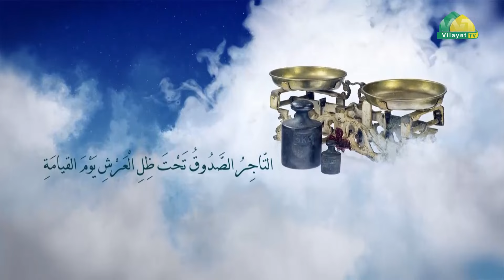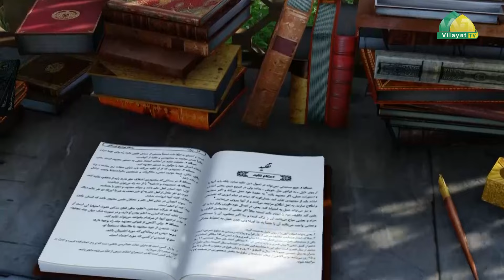Fiqhi müzakirə 19. Namazın əhəmiyyəti. Höccətül-İslam Eldar Əlihüseynzadə